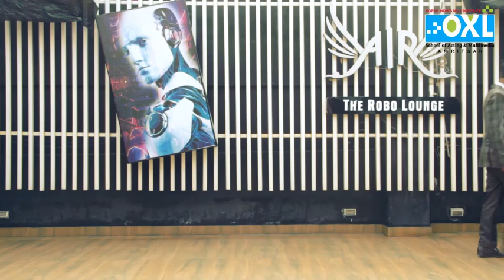OXL School of Acting & Multimedia Fresher's Party 2019 Students and Staff Perform in Ramp Walk 2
North india's NO.1 Institute OXL Amritsar School of Multimedia and Acting Organised Fresher's Party 2019

OXL Amritsar Student's Work Corner

Became Professional from Student by Join
North India's No.1 Institute OXL School of Acting & Multimedia
Level 6, SCO 6, District Shopping Complex, B-Block,, Ranjit Avenue,